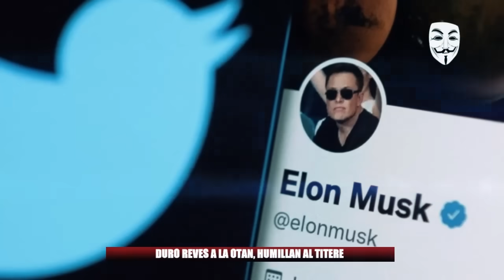✅💥ULTIMO. LLOR4 LA OTAN. DURA HUMILL4CION A SELENSKI. ¡EEUU SE QUEDO SIN DINERO PARA UCRANI4!